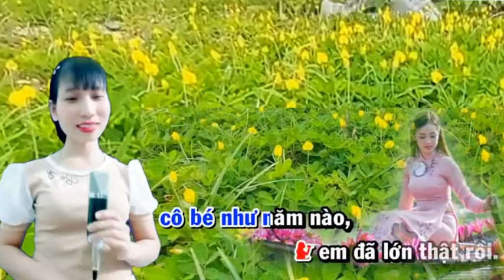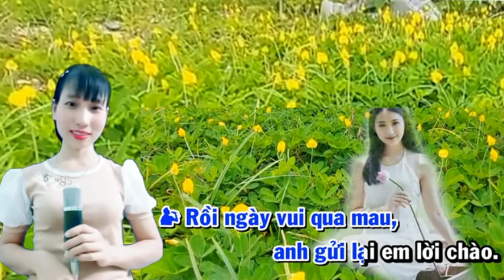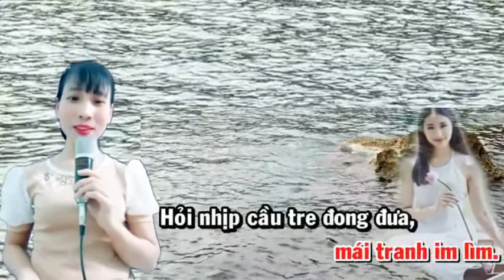Tình Nhỏ Mau Quên - VƯƠNG QUẾ & HOÀNG VĂN